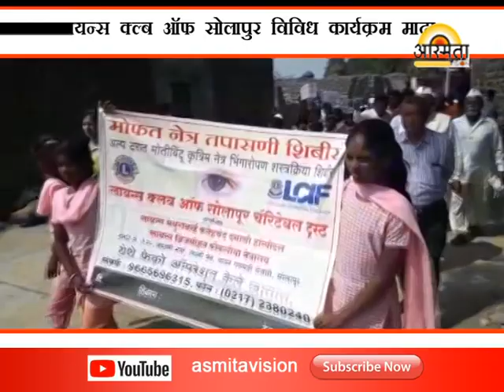Madha Program Lions Club Solapur /Asmita vision news Solapur/18/10/2018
Lions Club Solapur